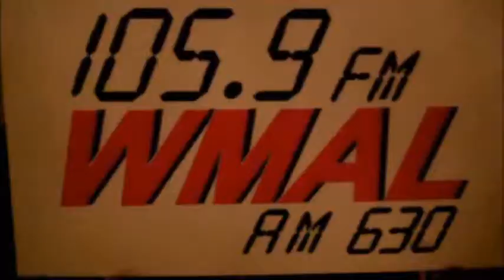Politics and a Pint 2-27 at the Occidental Grill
Chris Plante held another Politics and a Pint event Thursday February 27th at the Occidental Grill in DC.  Check out some highlights.  If you missed it, I hope you can attend the next one, coming soon!